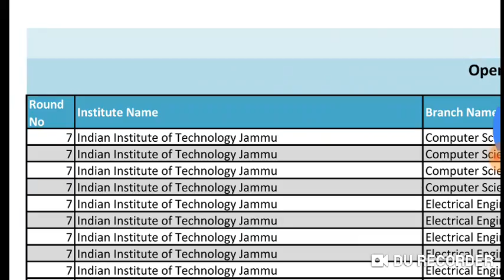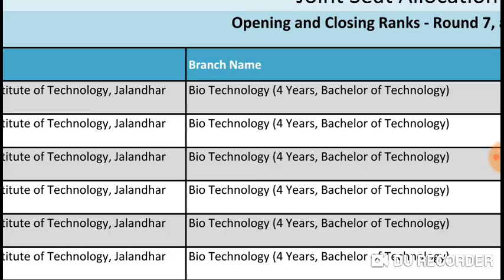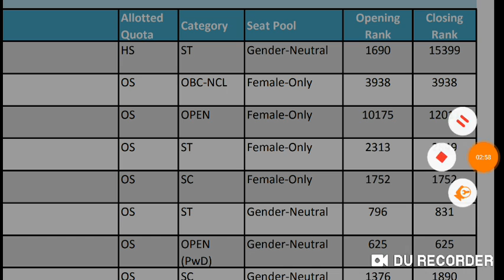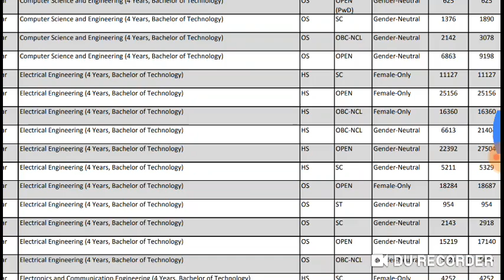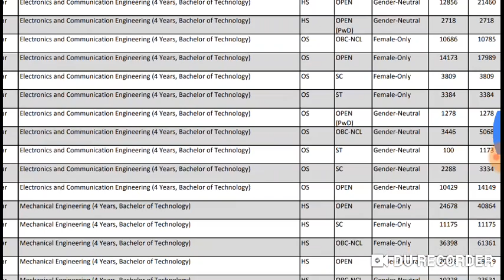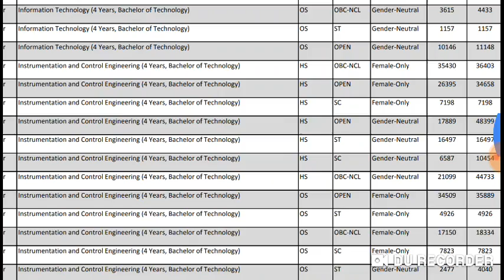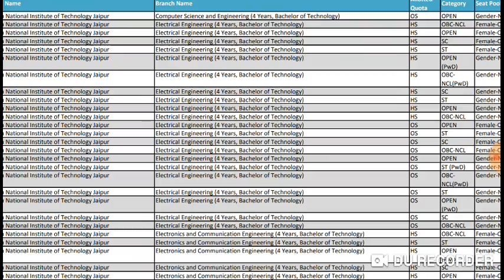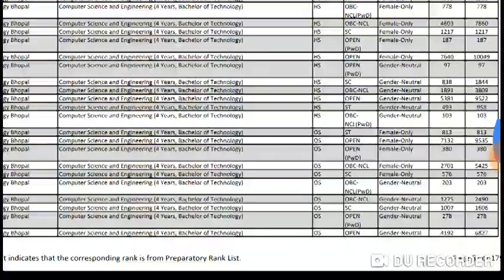NIT Opening and closing Rank 2019 comparing with JoSSA 18.7.2018|| 7 Round 2019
In this video we have discussed about JoSSA2018 expected cutoff opening and closing rank 2019 .